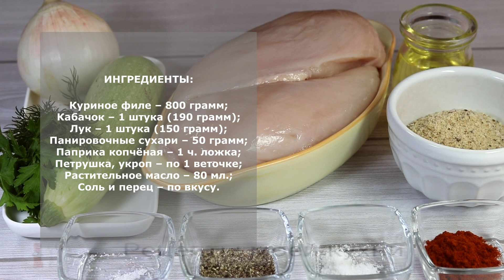Так вкуснее! Куриные котлеты с кабачком. Очень сочные и нежные. Идеально!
Такие котлеты из курицы будут просить еще и еще! Вкус просто замечательный, нежные и сочные. Очень простой рецепт, быстрый в приготовлении, но очень вкусный! Обязательно попробуйте приготовить!

00:00 Как приготовить куриные котлеты
00:14 Какие ингредиенты понадобятся для приготовления котлет
00:31 Как сделать куриные котлеты
01:37 Как приготовить куриный фарш для котлет
02:55 Как сделать заготовки котлет
03:12 Как пожарить котлеты
03:48 Как подать куриные котлеты
03:52 Всем приятного аппетита
04:05 Приготовьте котлеты обязательно

ИНГРЕДИЕНТЫ:
Куриное филе – 800 грамм;
Кабачок – 1 штука (190 грамм);
Лук – 1 штука (150 грамм);
Панировочные сухари – 50 грамм;
Паприка копчёная – 1 ч. ложка;
Петрушка, укроп – по 1 веточке;

ПРИГОТОВЛЕНИЕ:
1. Лук  порезать мелким кубиком и обжарить на растительном масле, периодически помешивая  до прозрачности. Дать остыть.
2. Кабачок очистить от плодоножки и хвостика, натереть на мелкой тёрке.
3. Зелень мелко порубить ножом.
4.  Куриное филе очистить от жира и плёнок, нарезать  средними кусочками и измельчить в фарш.
5. В миске соединить куриный фарш, панировочные сухари, натёртый кабачок,  поджаренный лук, зелень. Приправить  специями и хорошо перемешать фарш, довести  по  вкусу.
6. Смачивая руки в воде сформировать заготовки котлет и переложить на доску или тарелку.
7. В сковородку влить растительное масло, выложить порцию заготовок котлет и жарить на среднем огне с двух сторон до золотистой поджаристой корочки.
8. Готовые котлеты переложить на блюдо и можно подавать к столу. Всем приятного аппетита.

    Рецепты моей кухни – это кулинарный канал, на котором Вы найдете множество видео рецептов по приготовлению вкусных и простых блюд. Рецепты состоят из доступных и недорогих продуктов.
   Используя рецепты моей кухни, Вы сможете приготовить вкусный завтрак, обед или ужин. Это и праздничное меню, и рецепты на каждый день. Это и вкусные десерты, блюда из мяса, блюда из птицы, блюдо из рыбы, интересные закуски и т. д.